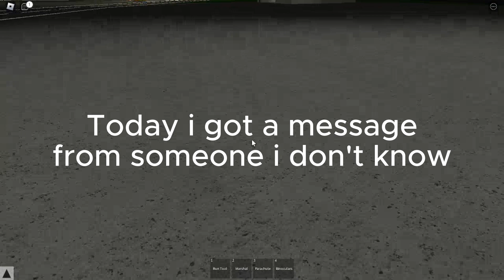MrBeast's Private Jet in PTFS? - itsKornKWAMRU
Song in Video :
Rebellious Way - Basixx feat. Eyre
Song in Live :
Skyline Scroller - StreamBeats by Harris Heller

Websites : In development
Reddit Community : In development

Produced by itsKorn
Main Machine : HUAWEI MateBook D15, Redmi Note 12